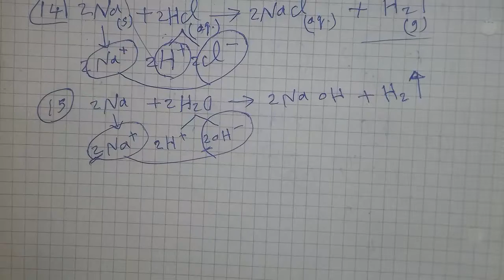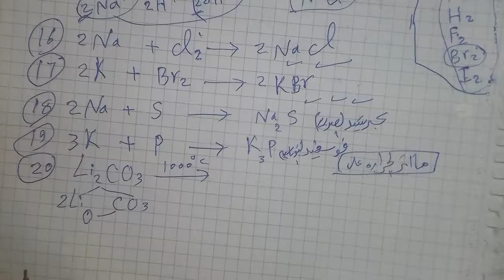يالا بينا الدرجة النهائية كيمياء ثانية ثانوى عام وازهر د.مصطفى رجب واتس٠١١٤٩٦٠٠٨٤٩ دمياط الجديدة